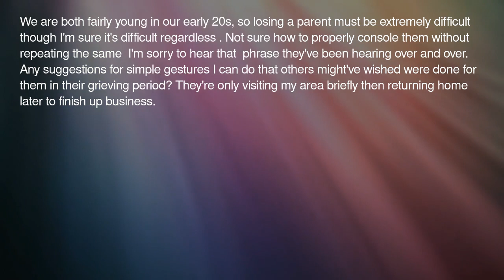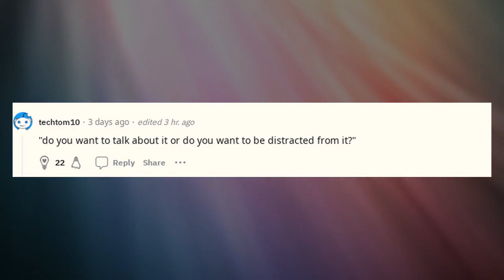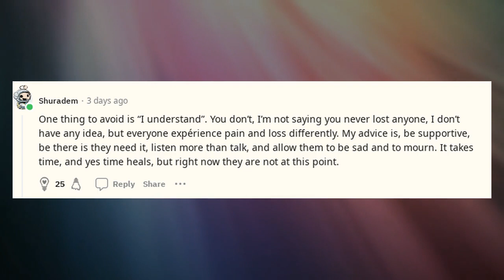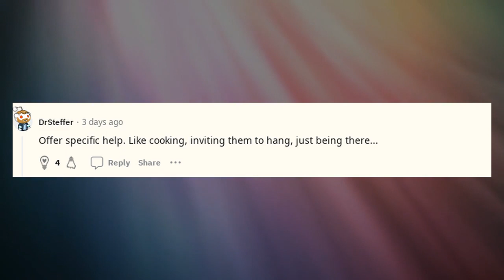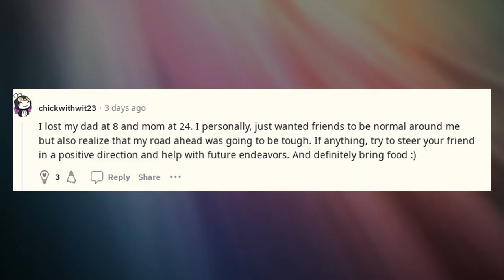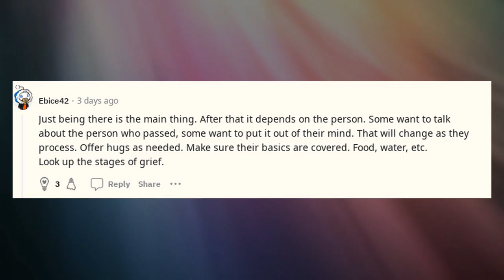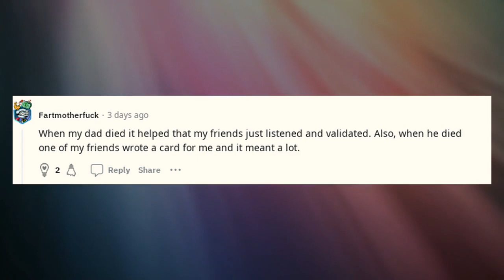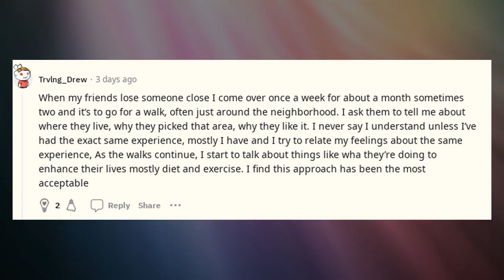LPT | How to comfort a friend after a parent after a parent passes away without coming too cliche?